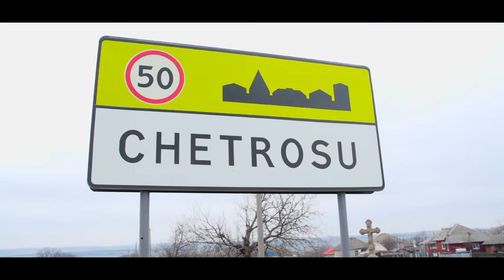Pentru ai nostri iubiti pretuiti Parinti si bunei ,satul Chetrosu raionul Drochia